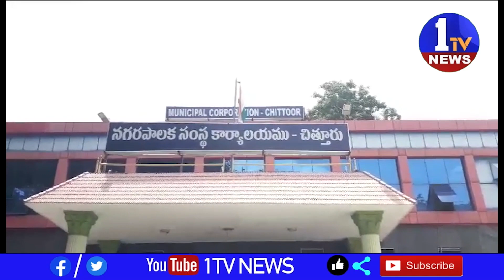చిత్తూరు జిల్లాలోని అధికార వైసీపీ లో వర్గ పోరు..మునిసిపల్ సమావేశం..మేయర్ షోకాజు నోటీసులు జారీ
1TV NEWS  is a  Telugu Satellite News  Channel.It is located in of Andhra Pradesh and Telangana states with 24 x 7 News Updates.1TV NEWS - A round-the-clock Telugu news station, bringing you the first account of all the latest news online from around the world including breaking news, exclusive interviews, live reports, sports update, weather reports, business trends, entertainment news and stock market news.